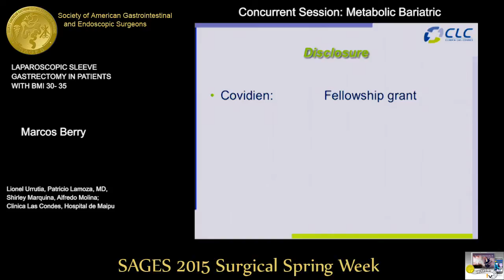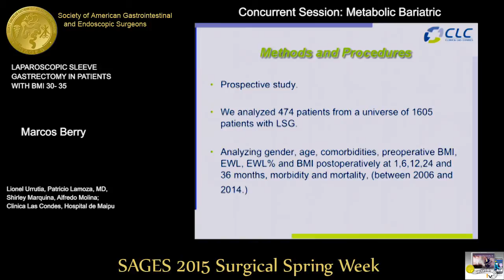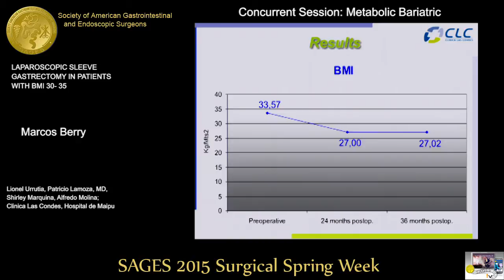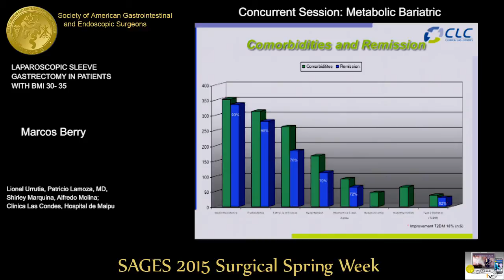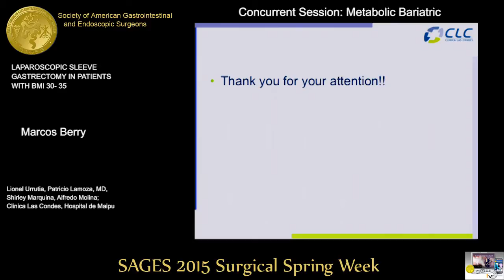LAPAROSCOPIC SLEEVE GASTRECTOMY IN PATIENTS WITH BMI 30-35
Marcos Berry

Lionel Urrutia, Patricio Lamoza, MD, Shirley Marquina, Alfredo Molina